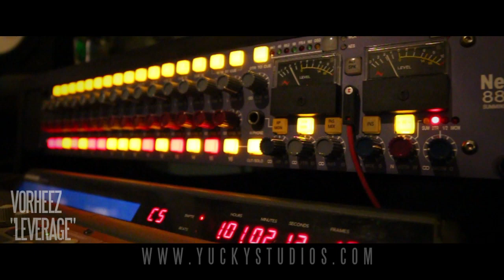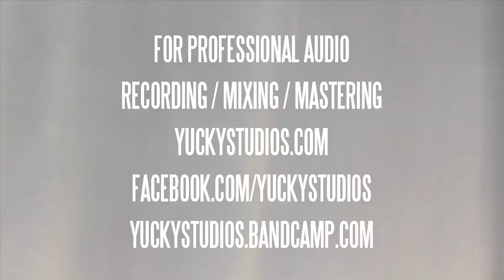413 Battle League - Fullafekt (VT) vs Petey Mitch (MA) co-hosts Daylyt, Uno Lavoz & Lush One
TD3 & Vorheez present: 413 Battle League's Superbowl III Event w/special guest hosts Daylyt, Uno Lavoz, & Lush One.  filmed and edited by Yucky Studios!

check out the track from beginning by Rob U of 80/80